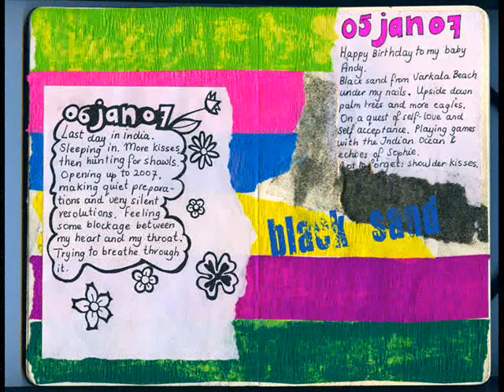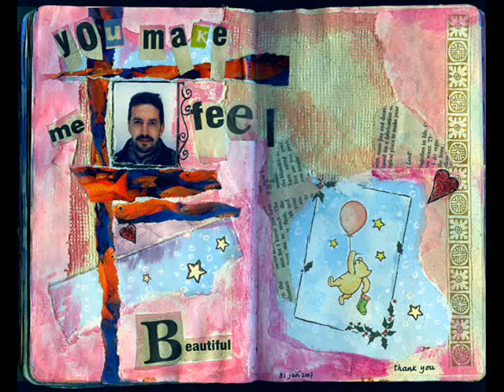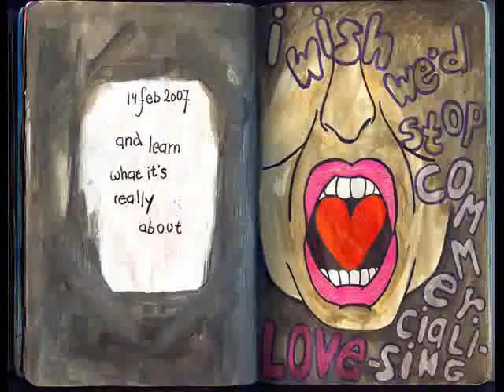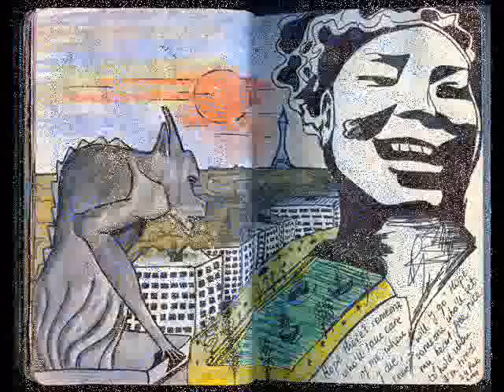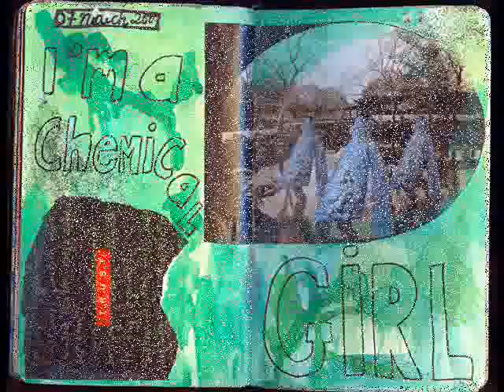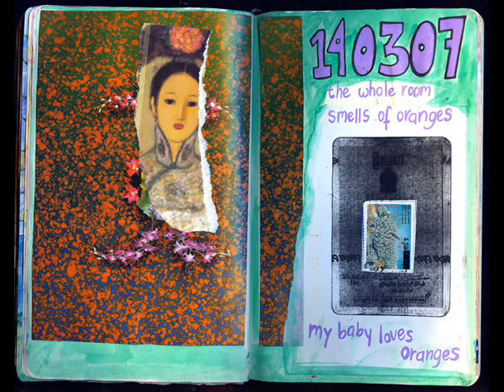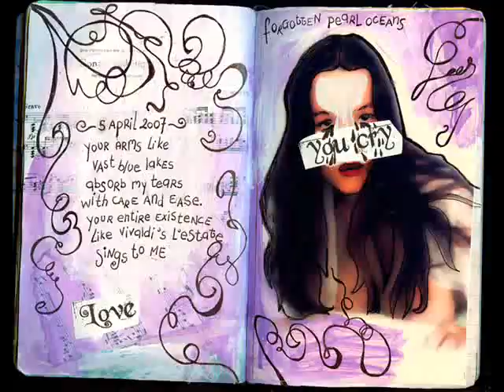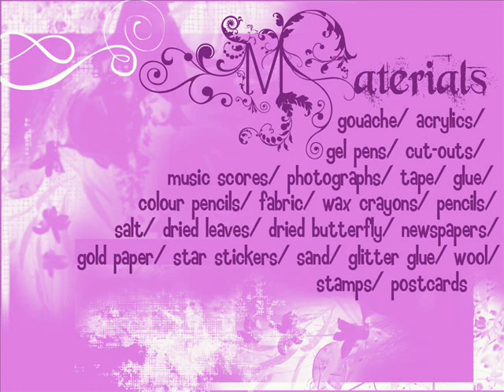Violet Ashes - - - Art Journal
art journal 2007